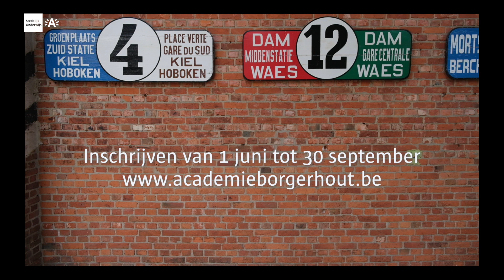De Merel en de Mus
Academie Borgerhout op zoek naar de merel en de mus